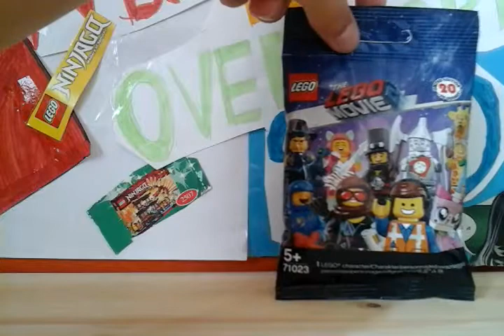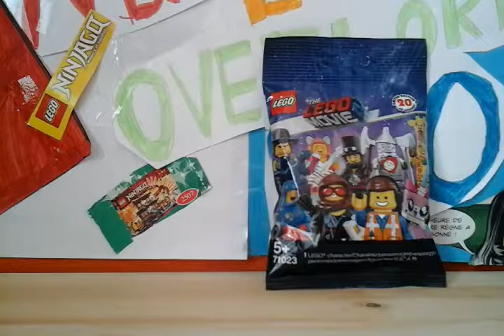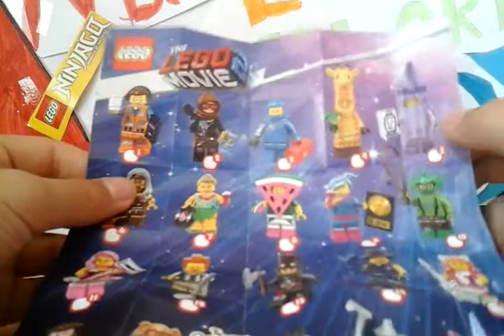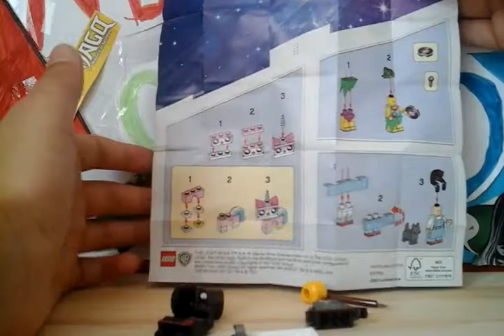Ouverture d'un sachet lego movie 2 partie 4